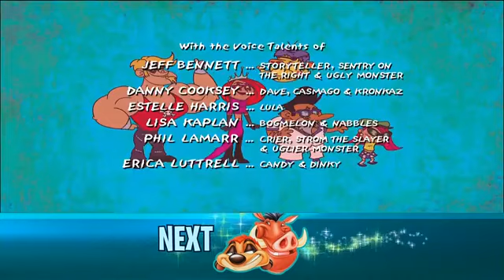Dave the Barbarian: Episode 5 (WIDESCREEN)